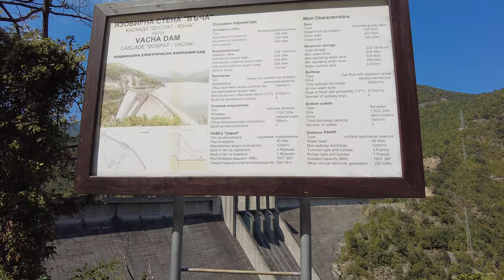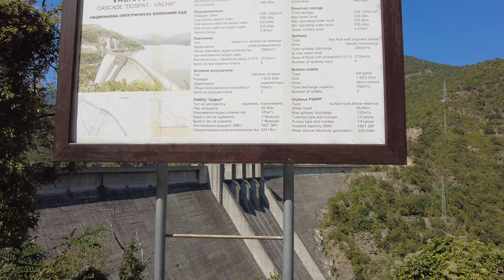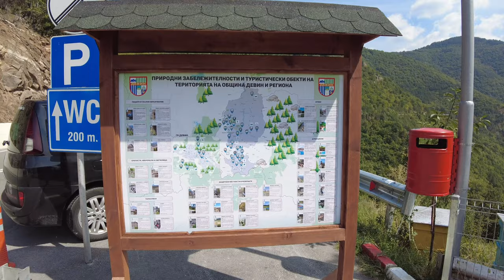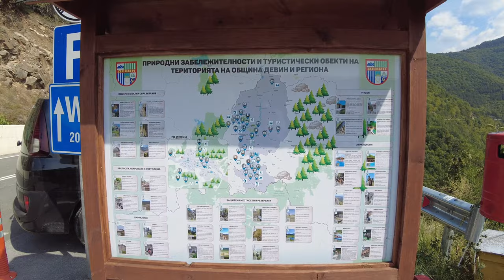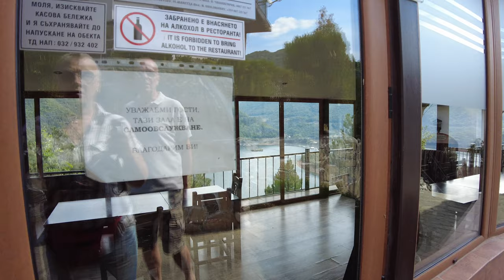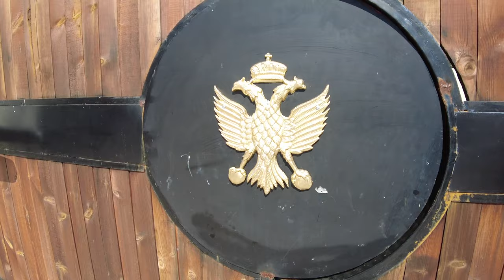Путешествуем по Болгарии. ЧИЛИНГИРА/Travel in Bulgaria. CHILINGIRA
Мы едем в горы на язовир (водохранилище) Вача или Въча по-болгарски и остановимся на 3 ночи в семейном комплексе Чилингира. я давно хотела побывать в этих местах и наконец свершилось! Я за месяц оформила бронь на этот видовой номер и сделала 50% предоплату. Номера бронируются на сайте комплекса по номерам и с обязательной предоплатой. Стоят они по болгарским меркам не дешево, но этот отель пользуется большой популярностью из-за своего местоположения. Видимо из-за ковида в отеле не работал СПА комплекс, и не было людей на бассейне. На территории тохо и спокойно. Столпотворение было только в ресторане и столики на ужин нужно было бронировать заранее. Магазина на территории тоже нет. Но вокруг необыкновенная красота и хочется закрыть глаза на некоторые неудобства. В этом видео немного живописной дороги в горах. и подробный обзор красот и самого комплекса Чилингира. Не поезжайте по нашим стопам пока не посмотрите мои видео об этом путешествии, если бы я увидела такое видео перед тем, как ехать наш отдых был бы намного приятнее. В следующем видео покажу и расскажу еще много интересного, поговорим о плюсах и минусах, побродим по горным эко маршрутам, поплаваем по язовиру Въча поедим в местном ресторане.

ENG
Hello my dear subscribers, friends and viewers of my travel channel Odenisova This video is a continuation of our September trip to Bulgaria. We drive to the mountains to the Yazovir (reservoir) Vacha and stay for 3 nights in the Chilingira family complex. I have long wanted to visit these places and finally it happened! I made a reservation for this species room a month before travel and made a 50% prepayment. Rooms are booked on the website of the complex by numbers and with a mandatory prepayment. They are not cheap by Bulgarian standards, but this hotel is very popular due to its location. Apparently because of the covid, the spa complex did not work in the hotel, and there were no people at the pool. The territory is quiet and calm. A lot of people was only in the restaurant and tables for dinner had to be booked in advance. There is no store on site either. But there is extraordinary beauty around and I want to close my eyes to some inconveniences. In this video, there is a little scenic road in the mountains. and a detailed overview of the beauties and the Chilingira complex itself. Do not follow in our footsteps until you watch my videos about this trip, if I saw such a video before leaving, our vacation would be much more pleasant. In the next video I will show and tell you a lot of interesting things, talk about the pros and cons, walking along the mountain eco routes, boating on the Yazovir Vacha, and eat at a local restaurant.